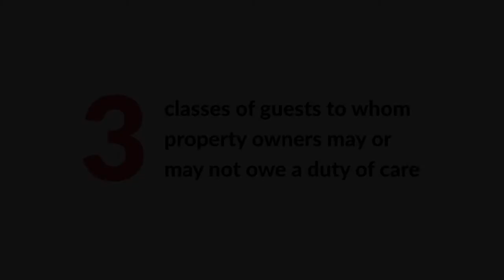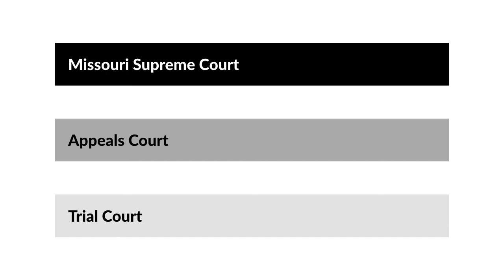Carter v. Kinney Case Brief Summary | Law Case Explained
Carter v. Kinney | 896 S.W.2d 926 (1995)

Traditionally, tort law recognized three classes of guests to whom property owners may or may not owe a duty of care. The landowner owed no duty of care to a trespasser entering the land without permission. The landowner owed a licensee entering the property with permission the duty to make known dangers safe. And finally, an invitee is one who enters a property pursuant to a public invitation by the landowner or with whom the landowner had a business purpose. The landowner owed an invitee a duty of reasonable care to protect against known dangers and those that could be identified through an inspection. The case of Carter versus Kinney considered the duty of care owed to a social guest invited for purposes of attending a Bible study group.

The morning after a snowy night in Missouri, Ronald and Mary Kinney hosted an early morning Bible study group from their church. Mr. Kinney had shoveled the snow in the driveway the night before, but unbeknownst to him, ice had formed overnight.

Carter, a non-congregant who heard about the bible study from a friend, decided to attend. There was no charge for the bible study and Carter had never attended bible study at this church before. Unbeknownst to Carter, the event was not open to the public and was supposed to be limited to congregants who signed up ahead of time. When arriving, Carter slipped on the ice and broke his leg.

Carter sued the Kinneys, seeking damages for his broken leg. While the parties agreed on most of the facts, the parties disagreed on whether Carter was a licensee or invitee. The trial court dismissed the case on a summary judgment motion by the Kinneys, finding that Carter was a licensee and that the Kinneys had met the appropriate standard of care. Carter appealed to the Western District Court of Appeals, and the Missouri Supreme Court granted transfer.

Want more details on this case? Get the rule of law, issues, holding and reasonings, and more case facts

Have Questions about this Case? Submit your questions and get answers from a real attorney